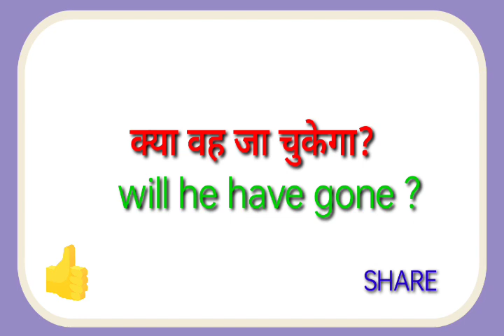Kya vah ja chukega ka translation kya hoga//Kya vah ja chukega ka translation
Kya vah ja chukega ka translation kya hoga
Kya vah ja chukega ka translation
ka english I hope you enjoyed this video

hit likes.

lots of  ❤️